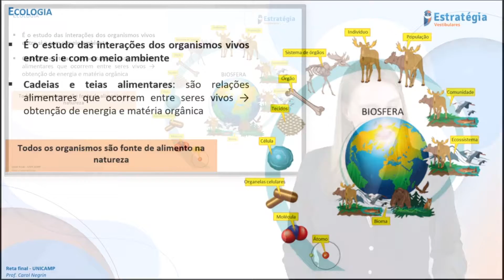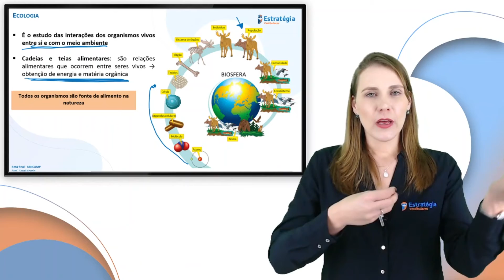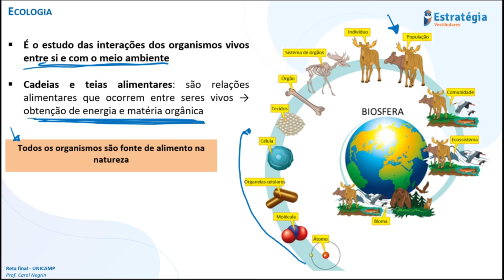Ecologia.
Quer conhecer o nosso curso completo?

RETA FINAL UNICAMP!

Neste vídeo sobre Ecologia nós abordaremos os seus aspectos gerais.

Espero que este vídeo ajude você na tão sonhada aprovação!

Boa sorte e bons estudos!